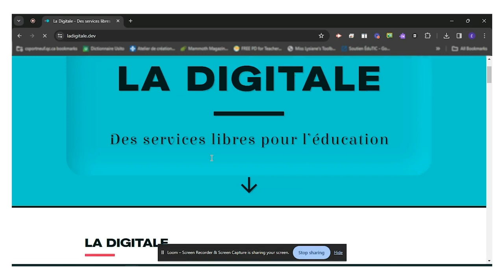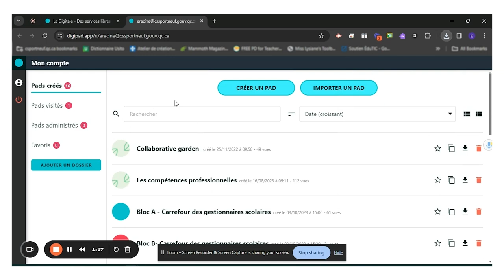How to Easily Share a DigiPad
This video presents the simple steps to share a DigiPad with students and colleagues.